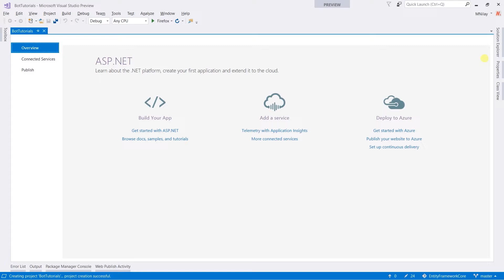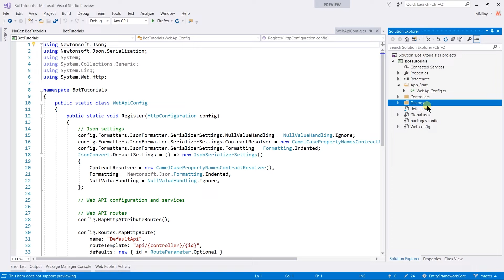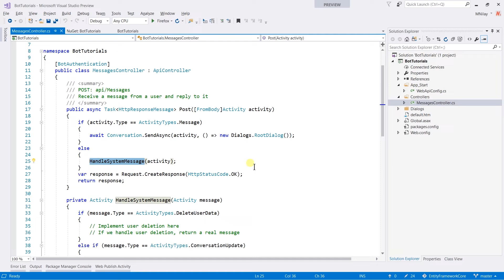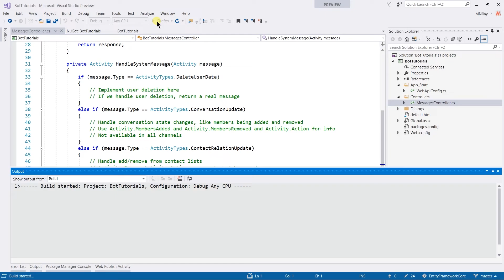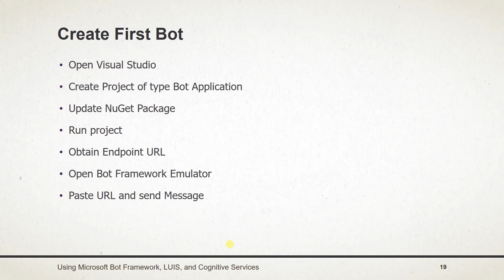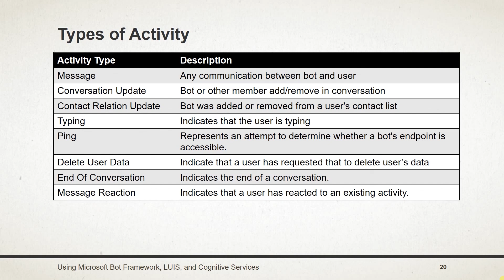Create your First Bot | Part - 5 | Using Microsoft Bot Framework, LUIS, and Cognitive Services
Using Microsoft Bot Framework, LUIS, and Cognitive Services
Learn to create Smart Bots for Skype, Slack, Facebook Messenger, Telegram